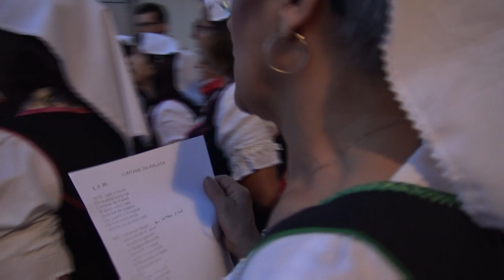Gruppo folkloristico "LA PALATELLA" 14 LUGLIO 2019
Palata (CB) - 14 luglio 2019 - Festa della Madonna del Carmine - A conclusione della solenne processione per le vie del paese, esibizione nel piazzale della chiesa del gruppo folkloristico  "la Palatella".